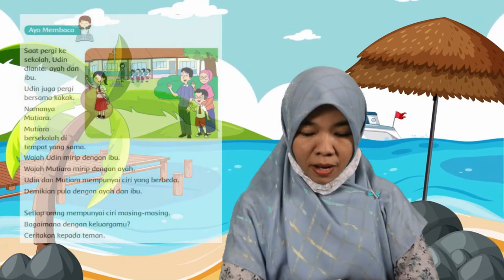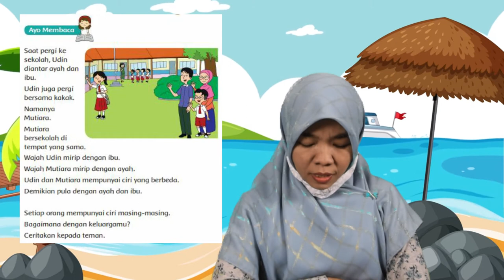Tema 5 Subtema 3 Pembelajaran 1 Kelas 1 || Pembelajaran Daring